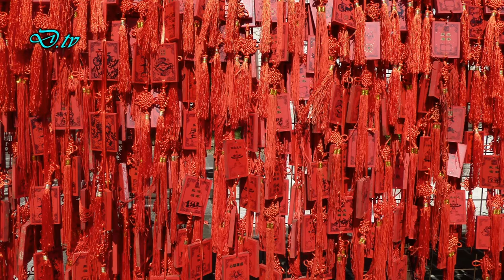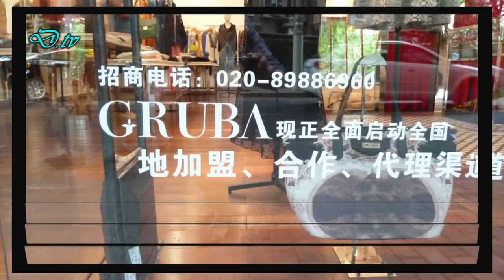Nomadi - daleka putovanja i pustolovine - KINA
Kina, najbolje skrivene tajne veličanstvene Kine